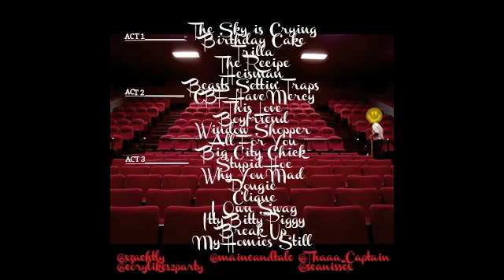This love (Maine & Tale Remix)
Eighth song off of the mixtape, WRECKognized. Maroon 5 Remix.